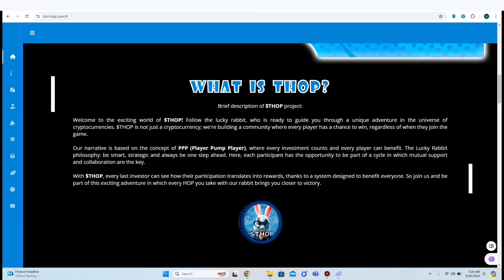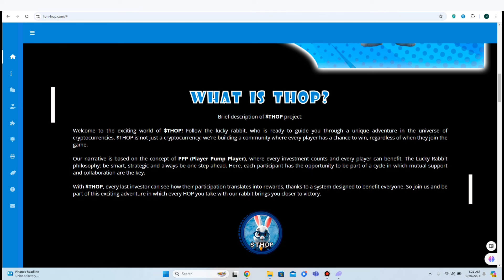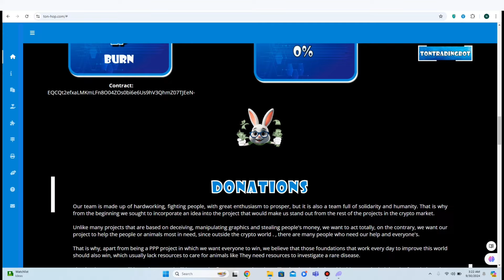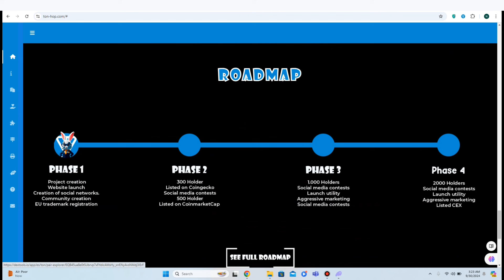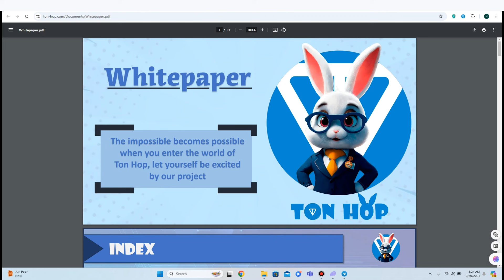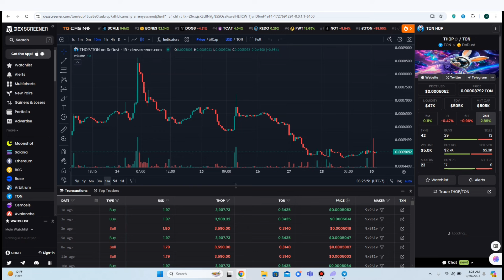🔥 TON HOP MEME COIN 🔥 BIGGEST POTENTIAL TOKEN ? JOIN NOW TON BLOCKCHAIN PROJECT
Welcome to the exciting world of $THOP! Follow the lucky rabbit, who is ready to guide you through a unique adventure in the universe of cryptocurrencies. $THOP is not just a cryptocurrency; we're building a community where every player has a chance to win, regardless of when they join the game.